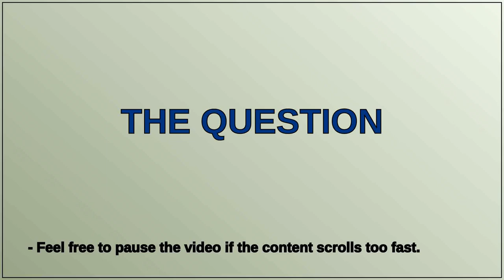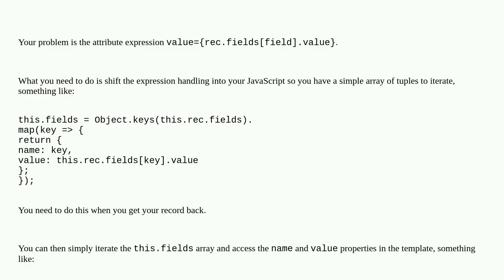Template Expression Doesn't allow for Computer Expression in lightning-input-field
A special thanks goes out to the community

  template lightning-web-components lightning-inputfield